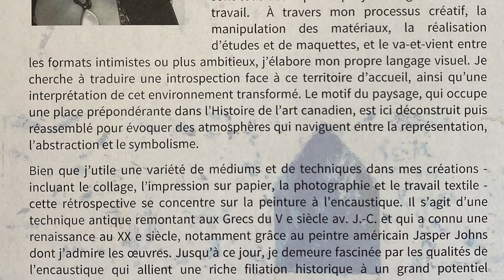Anne Brochu Lambert - Le processus créatif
Une exploration de la technique et des matières utilisées par l'artiste Anne Brochu Lambert dans son exposition 'Survey/Méandres II' présentée à Government House (Saskatchewan) en février et mars 2021.